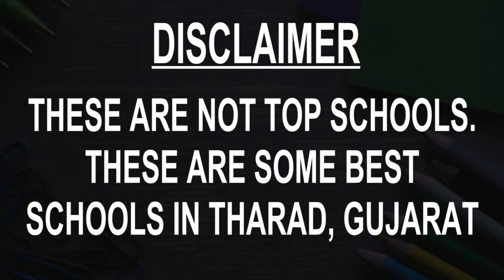Schools around Tharad, Gujarat CBSE, Govt, Private, International | Vidhya Clinic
Must Watch.. Best Schools around Tharad - CBSE, Govt, Private, International

Listed Schools:
Adarsh Nivasi School Tharad
Dev Vidhyamandir Tharad
Gaytri Vidyalaya
Haripura primary school
MS Vidyamandir Tharad
MSD INTERNATIONAL SCHOOL
Navjeevan school
Rajeshwar Adarsh High School
Shree Gayatri Vidayalay
Vibrant English Medium School

This is not the listing of Top Schools around Tharad, it's the list of best Schools around Tharad as per the ratings given by our users.